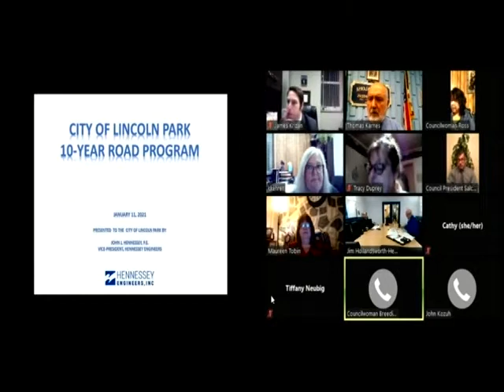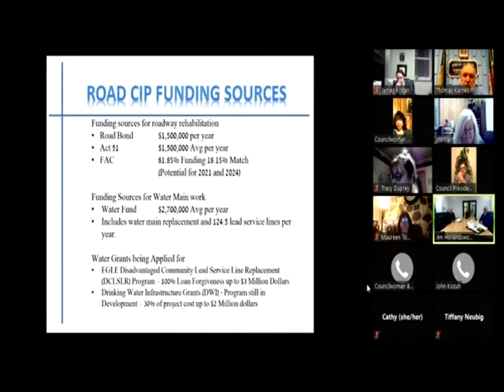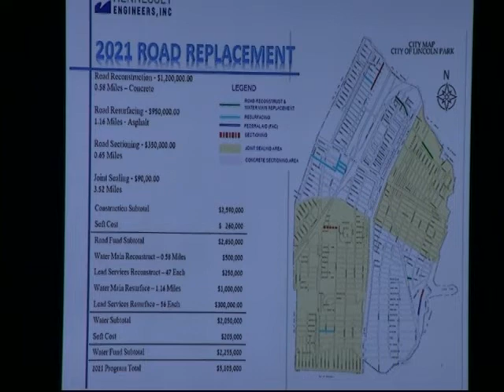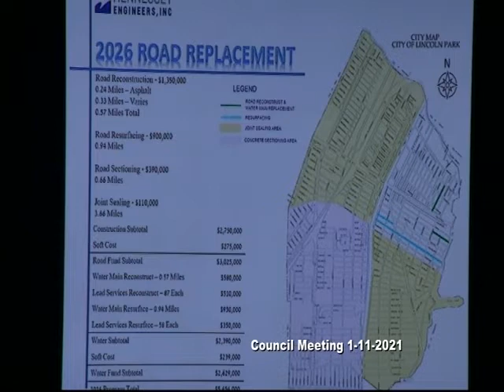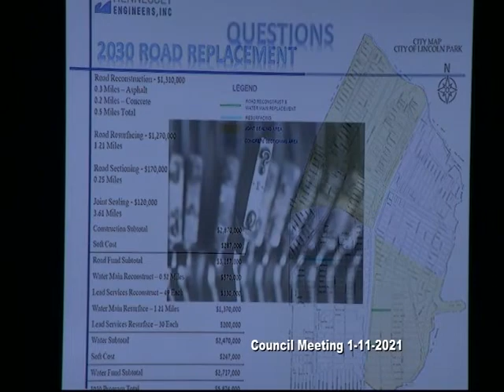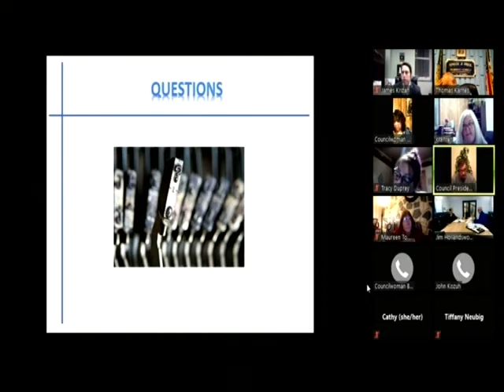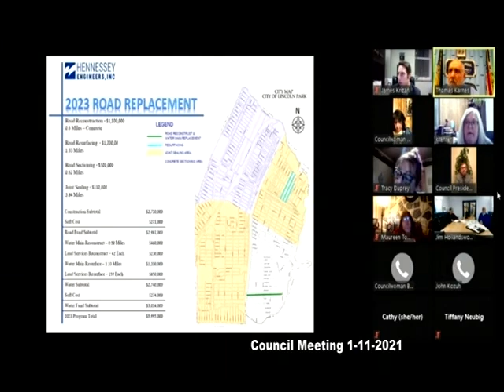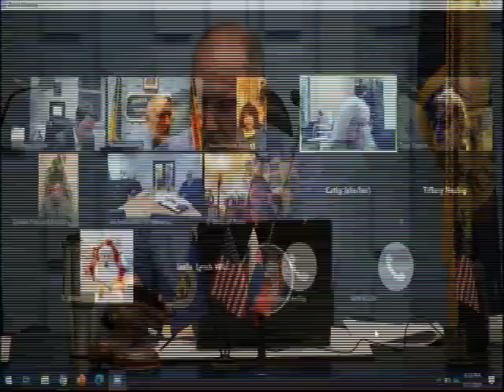LP Study Session 1-11-2021 Roads Ten Year Plan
City of Lincoln Park Ten Year Road Plan